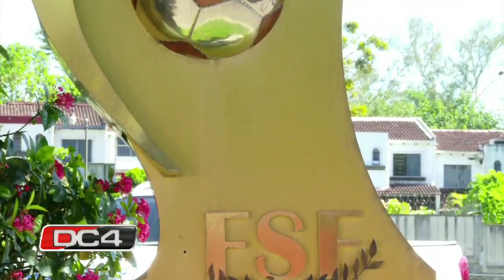ENTREVISTA - Samuel Gálvez, presidente de La Primera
Conversamos con el presidente de La Primera quien analiza sobre el nuevo decreto transitorio que ordenará una inminente cancelación de eventos deportivos previo al inicio del Apertura2021.

Noticiero DC4 es el primer noticiero deportivo de El Salvador conducido por Roberto Bundio (ex jugador y periodista deportivo) Alejandra Inestroza (Periodista y comentarista deportiva) y Esmeralda Ayala (ex futbolista y periodista especializada en deportes).